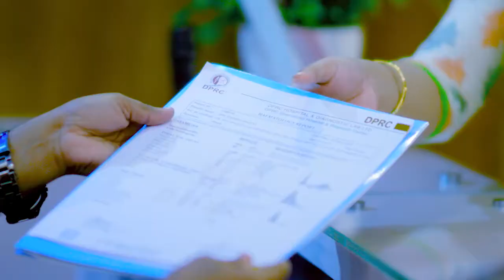কোমর, হাঁটু ও পা ব্যথা, সুস্থ হয়ে হেঁটে গেলেন রোগী | Back Pain, Knee Pain & Ankle pain Treatment